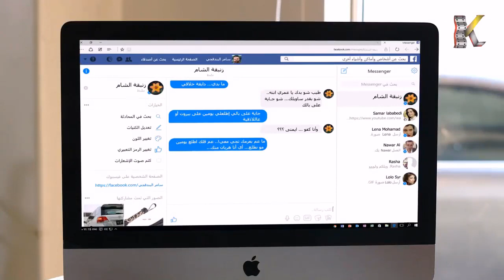سامر بدو يدعوس المهندسة و ابوه يدخل و يحرجه - الغريب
تدور احداث المسلسل حول موظف يتم إتهامه ظلمًا في قضية يدخل على إثرها السجن، لكنه يقرر الانتقام عندما يخرج، حيث تحاول الاحداث تسليط الضوء على قضايا الفساد والظلم.